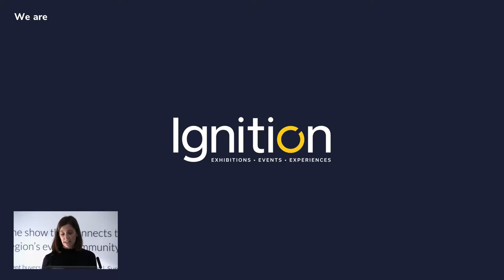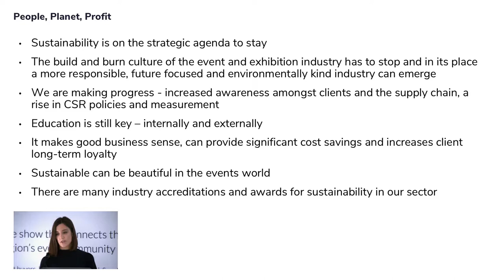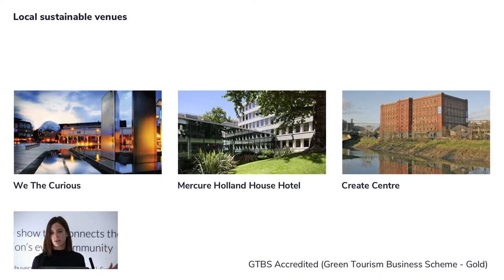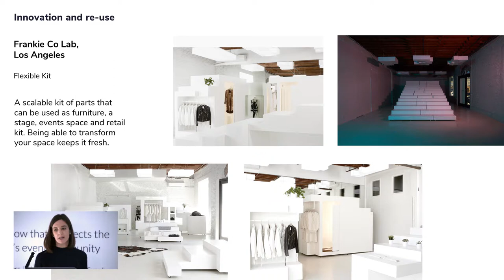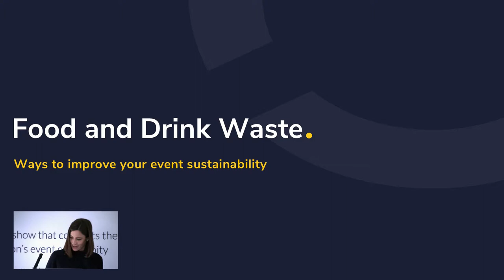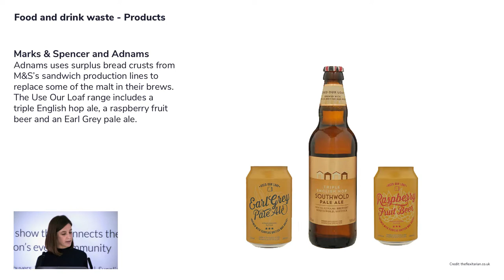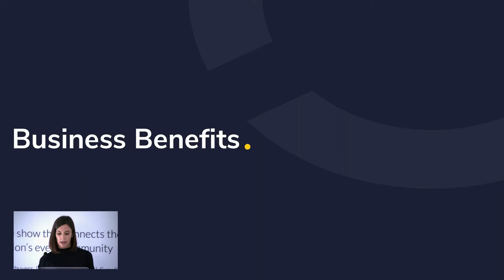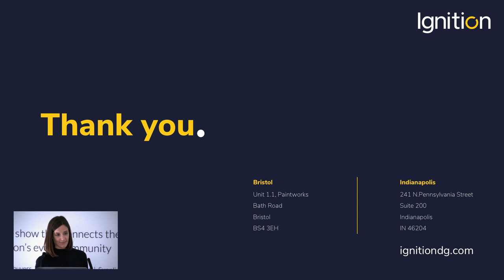A Sustainable State of Mind - Sam Rowe, CEO, Ignition DG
Ideas, trends and innovations for exemplary events

An effective sustainable event requires real commitment on the part of organisers, as well as state-of-the-art knowledge – and also a degree of creativity and innovation. The most important factor is to be a true champion of sustainability from the outset, always looking to see what can be done better and ensuring a virtuous circle by setting standards for all the companies and organisations involved.

This presentation will cover tips, ideas and trends from the macro to the micro, from creating sustainable policies for events, demanding more of venues and buildings and eradicating waste in everything from ticketing and badging to food and drink provision. Finally, ideas for how to make everyone involved into a champion of sustainability too, helping everyone raise benchmark standards.